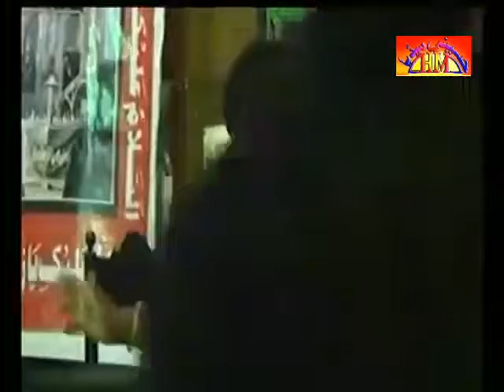Complete Program Majlis | 25 March 2016 | Narowal - Part 2